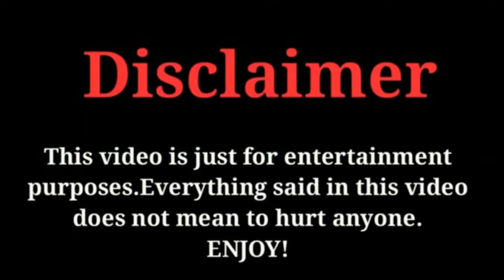NEW CHINESE DRAMA | Soft Memory 2019 | Cast Real Ages | FK creation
The Most Popular But Latest Chinese drama Soft Memory Cast Ages by FK creation 2019